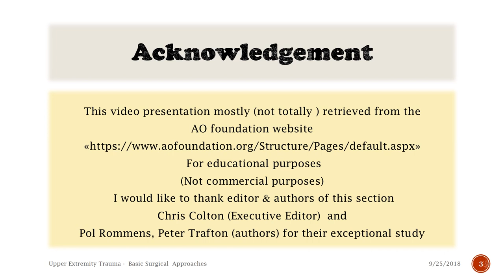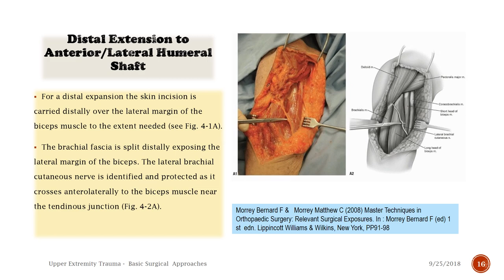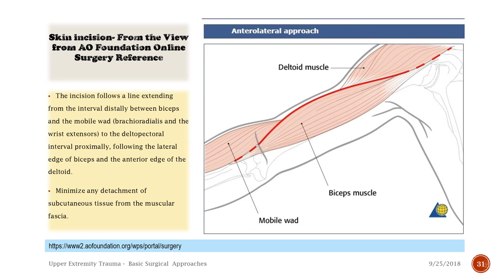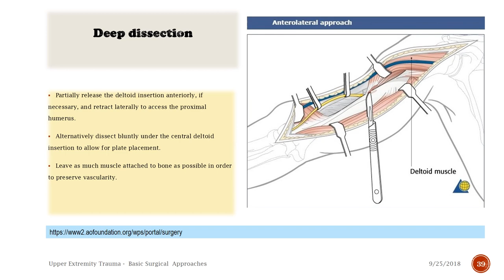Extensile Anterolateral Approach to the Humerus. Medical Documentary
The most common and useful approach to the anterior aspect of the humerus is through the anterolateral interval. The value of this exposure is that it can be extended through the deltopectoral interval to expose the proximal humerus and extension distally allows adequate access even to the anterior aspect of the elbow joint.